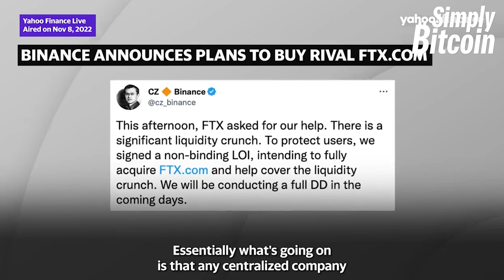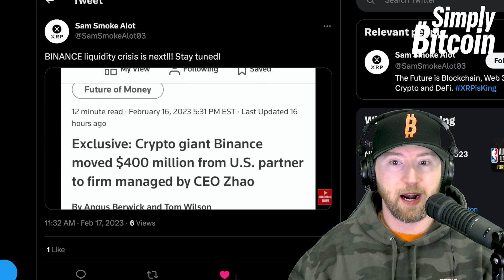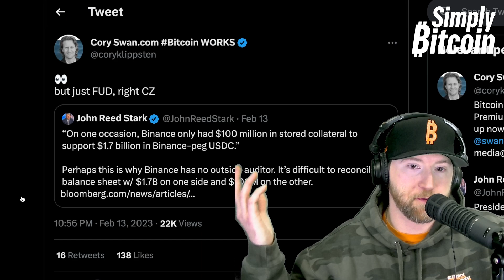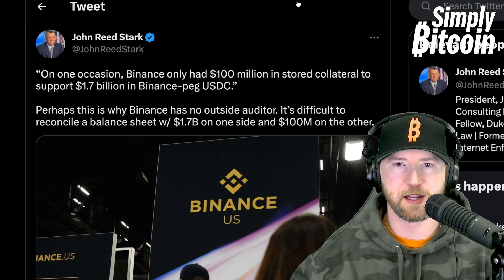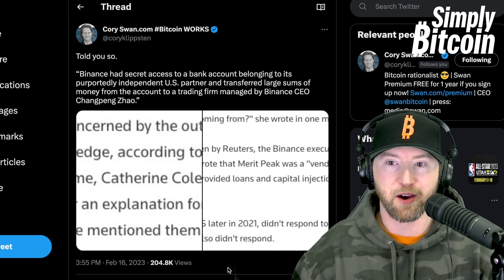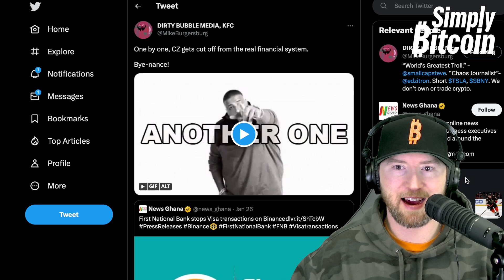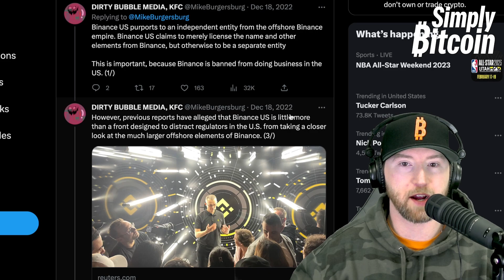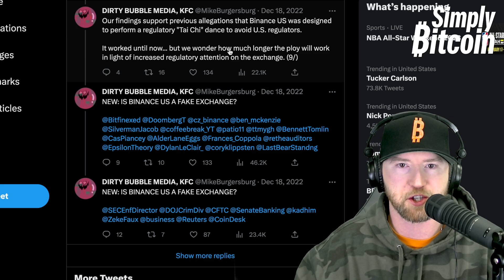CORY KLIPPSTEN: Bitcoin Doesn't Need Binance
Swan Bitcoin CEO Cory Klippsten couldn't have been more right when he said, "Bitcoin doesn't need Binance." See how Binance is giving off major FTX and Celsius deja vu. Is Binance US a fake exchange? Find out and see why Bitcoin isn't reliant on any "crypto" exchange and why you should take self-custody of your Bitcoin.

► If Bernie Madoff also donated to soup kitchens, would he get a pass
► “In this industry, everything is very transparent.”- CZ, founder of Binance
► Binance only had $100 million in stored collateral to support $1.7 billion in Binance-peg USDC.”

Wallets
► Blue Wallet
► Muun Wallet
► Green Wallet
► Samourai Wallet
► Wallet of Satoshi
► Sparrow
► Specter

Hardware Wallets
► Blockstream Jade
► ColdCard Wallet
► Passport
► Trezor